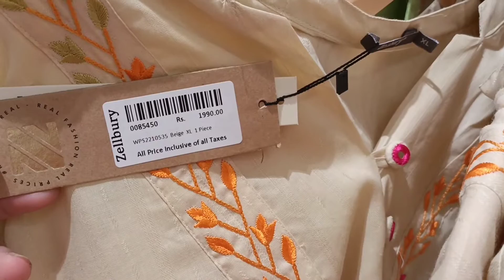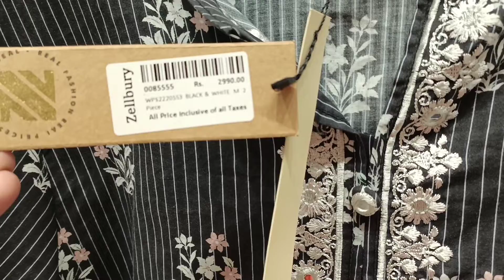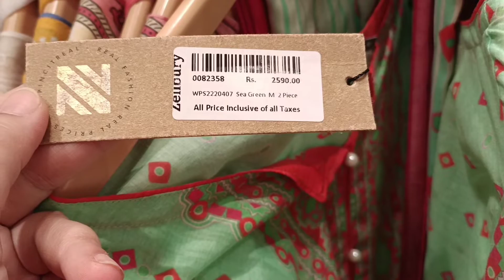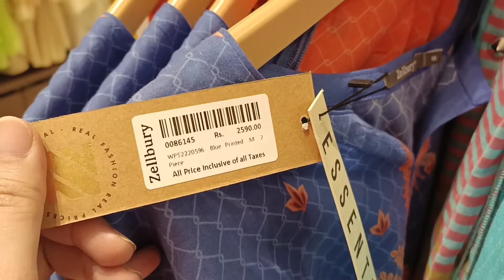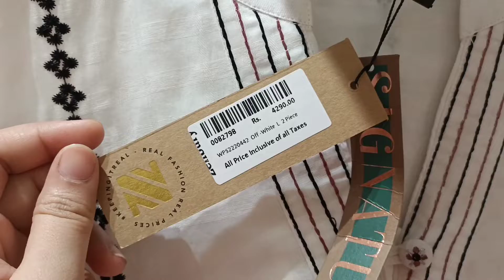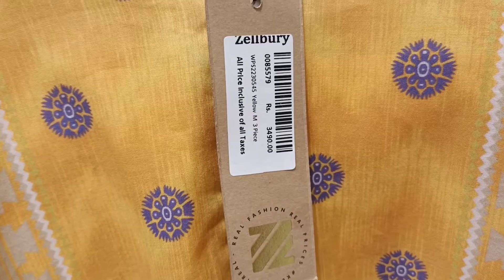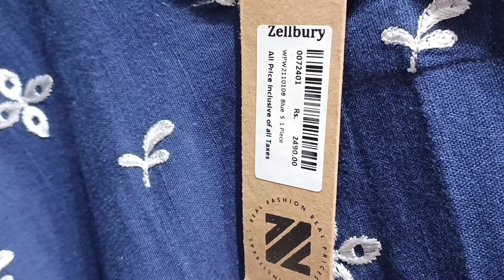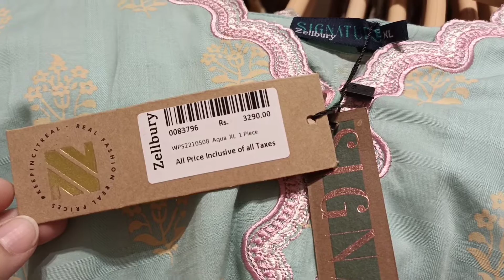Zellbury prices always low#zellbury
Zellbury beautiful collection/STICHED/UNSTICHED/pret
2022

today I am at zellbury lucky one mall outlet.new arrivals arrived guys wid least prices.plz

Zellbury